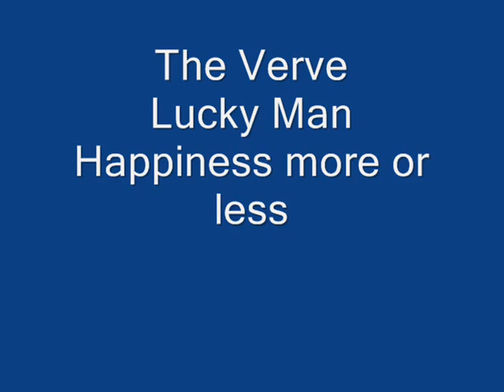The Verve.....Lucky Man (Happiness more or less) Ultra Rare Version !!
The Verve. Lucky Man (Happiness more or less) 1997 Urban Hymes Ultra Rare Version !!